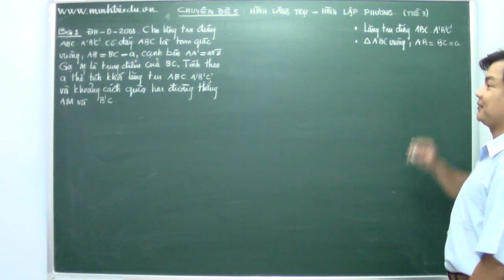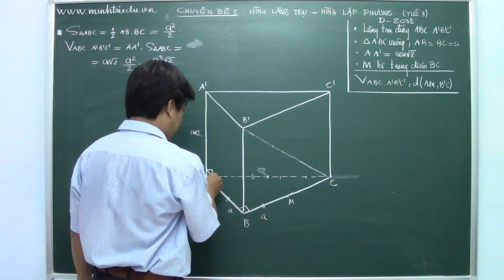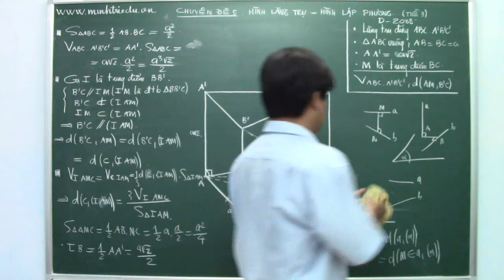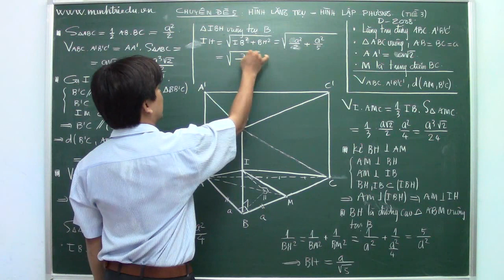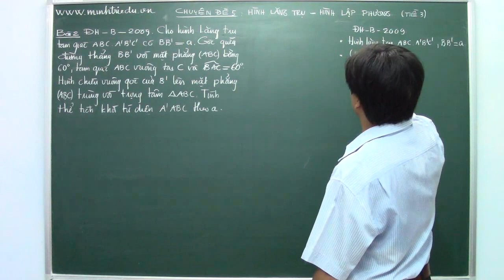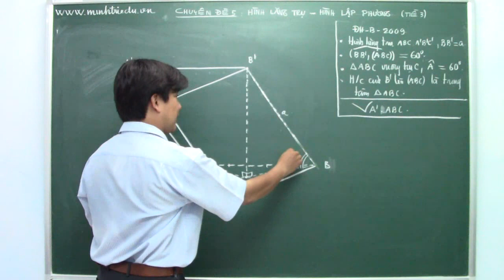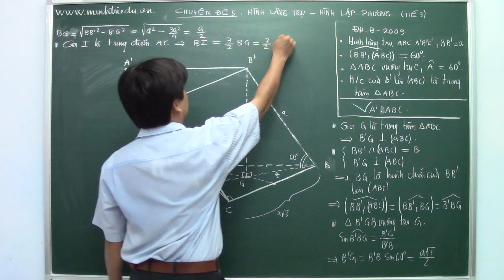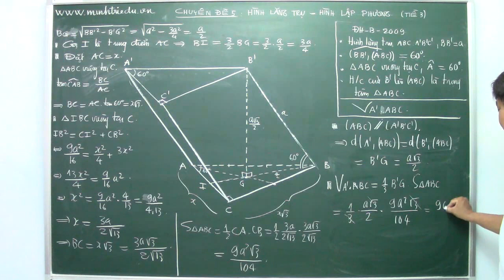HÌNH KGIAN 12 - LTĐH. CĐ 5. TIẾT 3. HÌNH LĂNG TRỤ